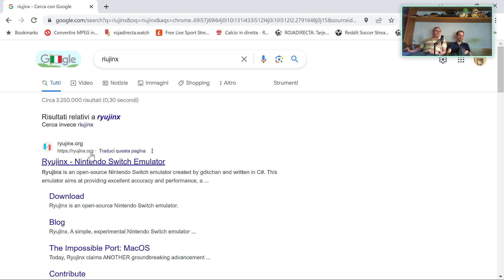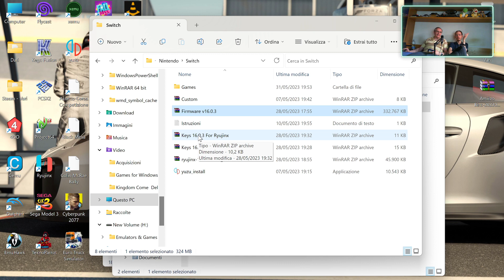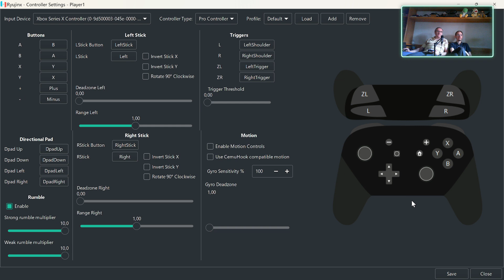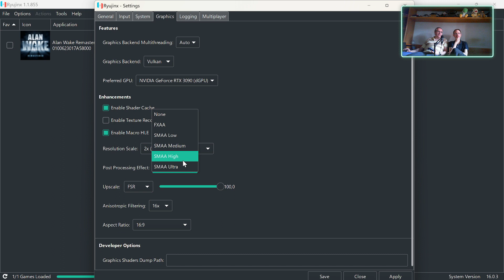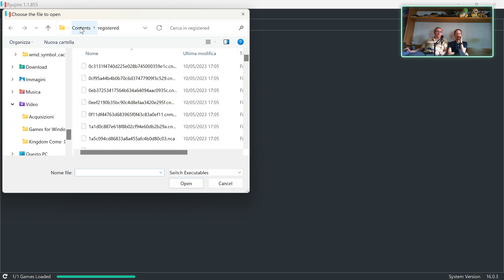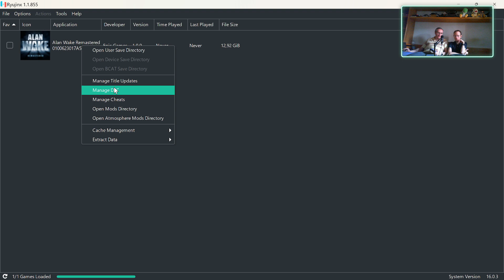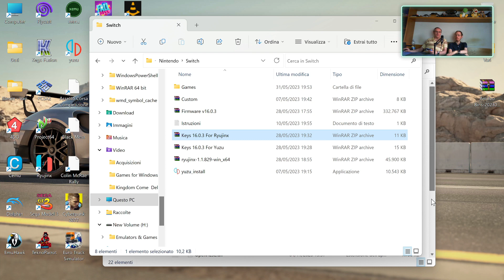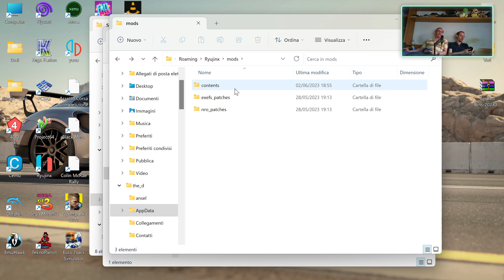Ryujinx - Configurazione E Breve Test (PC - Emulatore Switch)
Video estratto dalla nostra ultima diretta, in cui abbiamo mostrato come configurare Ryujinx, emulatore per Switch, che abbiamo testato con AlanWakeRemastered.